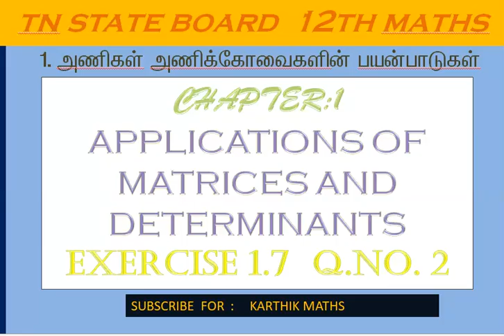12th maths | CHAPTER 1 | APPL OF MAT AND DET | EXERCISE 1.7 | Q.NO. 2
12th maths | EXERCISE 1.7 |  Q.NO. 2   SOLUTION